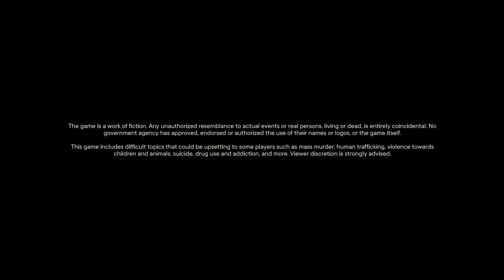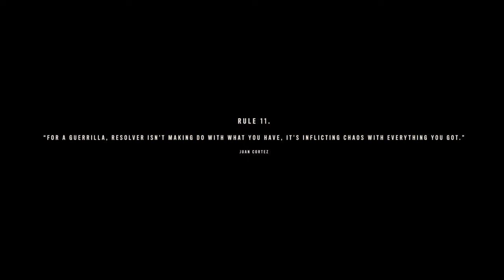Far Cry 6 Walkthrough Gameplay PART 01 - INTRO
Welcome to Yara, a tropical paradise frozen in time. As the dictator of Yara, Antón Castillo is intent on restoring his nation back to its former glory by any means, with his son, Diego, following in his bloody footsteps. Their ruthless oppression has ignited a revolution.

FIGHT FOR FREEDOM - Play as Dani Rojas, a local Yaran, and become a guerrilla fighter to liberate the nation.

YARA TORN APART - Fight against Anton's troops in the largest Far Cry playground to date across jungles, beaches, and Esperanza, the capital city of Yara.

GUERRILLA FIREPOWER - Employ makeshift weapons, vehicles, and Amigos, the new Fangs for Hire to burn the tyrannical regime to the ground